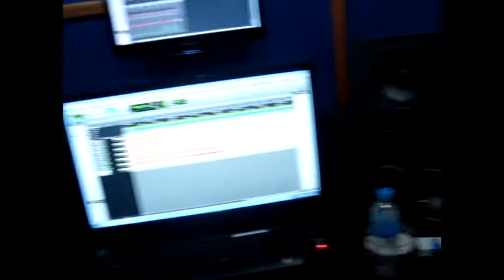Autumn Leaves - Felipe dos Santos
Felipe dos Santos - Baixo
Daniel Cestari - Bateria
Fábio Ventrilho - Guitarra